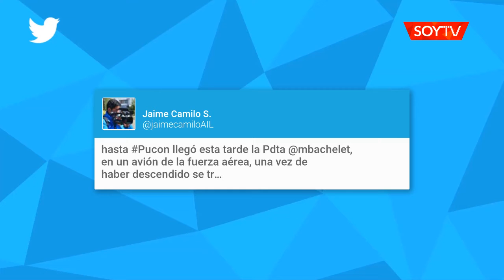Michelle Bachelet inició sus vacaciones realizando sus compras en un supermercado de Pucón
La Mandataria arribó esta tarde hasta el aeródromo de Pucón a bordo de un avión de la Fuerza Aérea de Chile. Se estima que estará alrededor de una semana en su cabaña que posee en Caburgua.